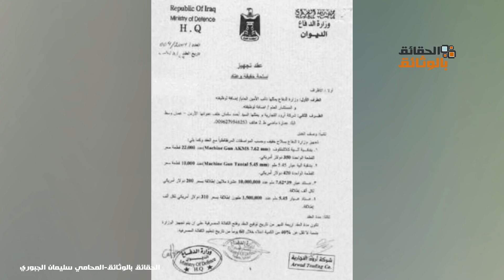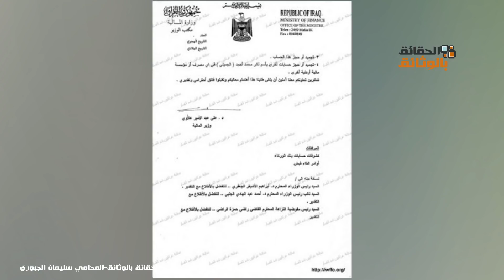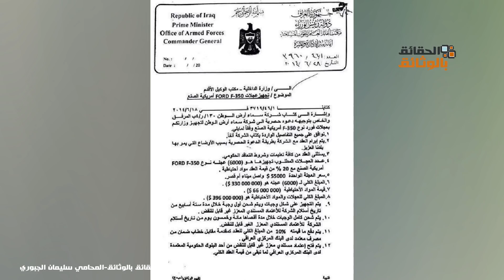أصيل طبرة وتوقيع عقود لعجلات وهميه لمصلحة وزارة الدفاع العراقية.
اصيل-طبره -عقود لعجلات وهمية